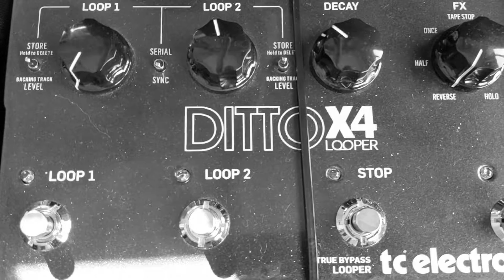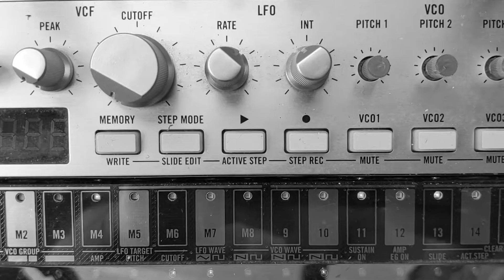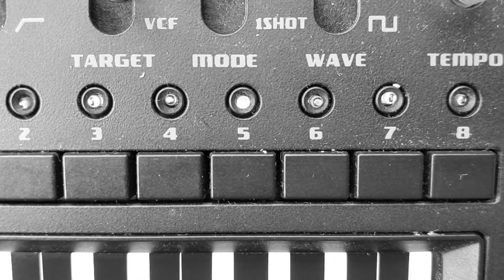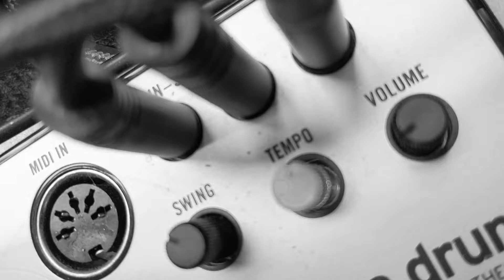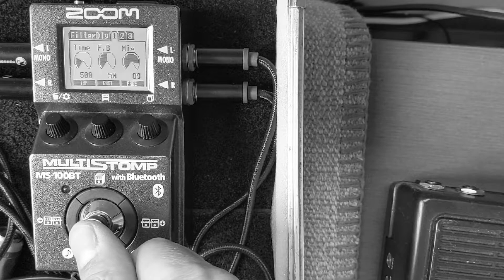Korg Volca bass, Monotribe and guitar, home jam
Volca Bass with Zoom Ms-100bt (filter delay)
Monotribe with Nux Time Core delay
Ibanez Talman Guitar with MXR distortion, Catalinbread delay and Ditto Looper
Home jam, Turin, 27 September 2021